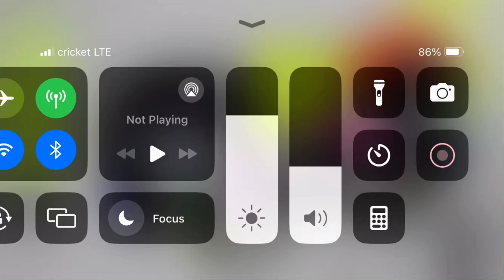Subscribe to me